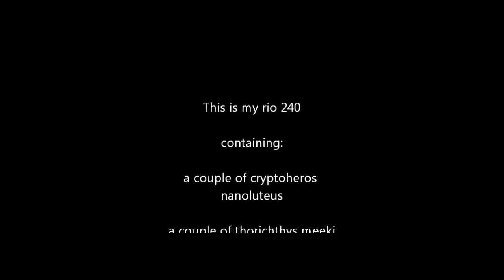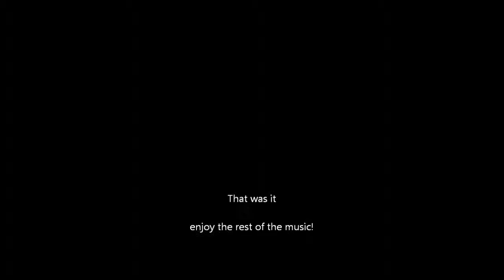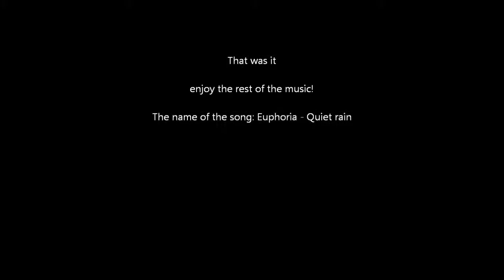My rio 240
meeki, nanoluteus, p. velifera, kwi kwi's, ancistrus